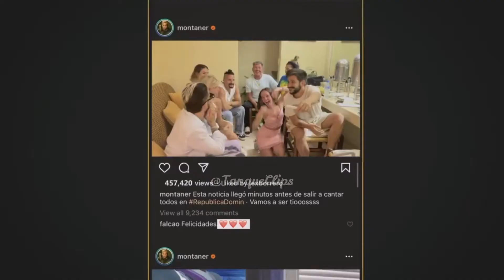Camilo en la SERIE de Los Montaner | ADELANTO Y TRAILER 2022 ¿Contaran secretos familiares?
-Todos los videos pueden sacarlos de la plataforma de twitch, Tik Tok,  Instagram, Noticias diarias, lo que hacemos es grabarlos y resumirlos para que las personas que no tienen la posibilidad de verlos en vivo, puedan verlos mediante un video y estar al día. O simplemente ver un video para alegrarte el día...

-Todos los derechos son preservados.
Denle amor a cada video, por qué la perseverancia trae sus triunfos...

🚨! Copyright!🚨

-Vídeos, canciones e imágenes, serán  utilizadas en este vídeo con el único propósito de aumentar y hacer crecer una comunidad. 👍
-Al contrario no se busca apropiarse del contenido, toda la información y videos son utilizados con el fin de mantenerlos informados o sacarles sonrisas y que se olviden de los problemas cotidianos que todos tenemos...

Cualquier problema con el video, por  favor  enviarme un correo, y el video será eliminado (Mensaje para los Youtubers Famosos y empresas de música que son  dueños de sus contenidos).

-Solo busco generar entretenimiento sin ánimos de ofender a nadie.👍